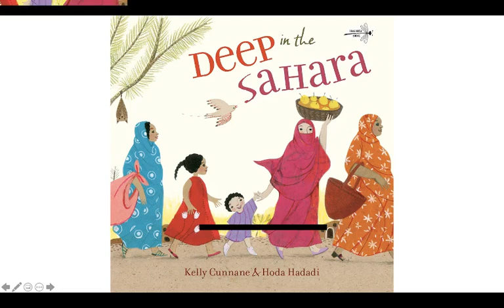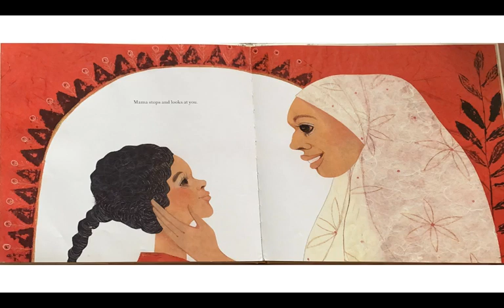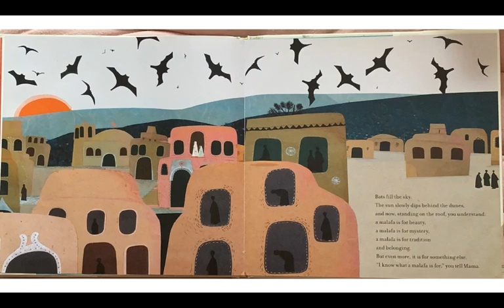Deep in the Sahara by Kelly Cunnane and Hoda Hadadi Read Aloud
A read aloud of Deep in the Sahara by Kelly Cunnane and Hoda Hadadi for EDUC 2400
Possible Dialogic Questions:
What kind of environment do the characters in the book live in?
What kinds of animals are mentioned?
What is the weather like?
How is this different from where we live? How is it similar?
Who are the people Lalla talks to in the story?
Why does Lalla want to wear a malafa?
Why do you think Mama finally lets Lalla wear a malafa?
What is Lalla able to do once she wears a malafa?